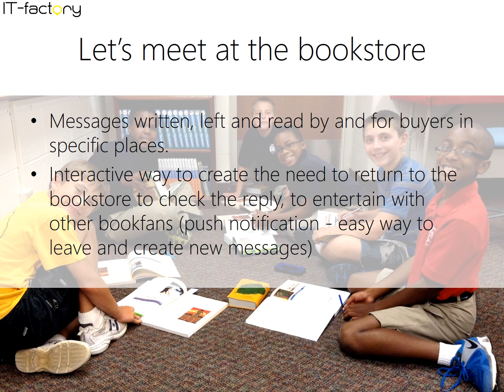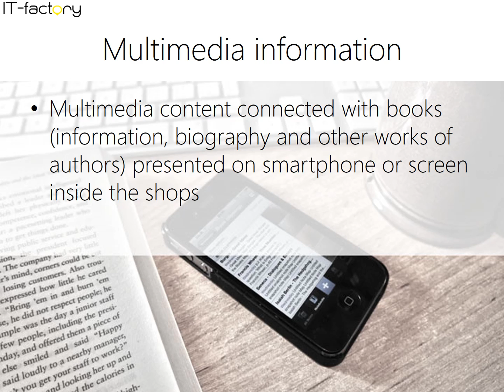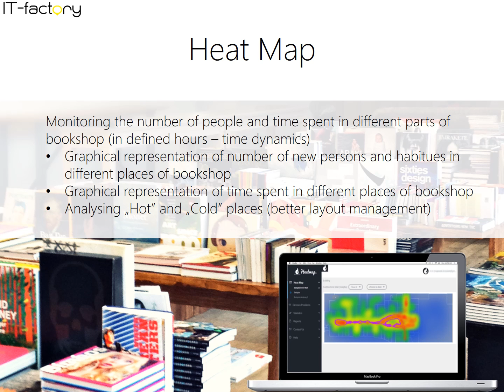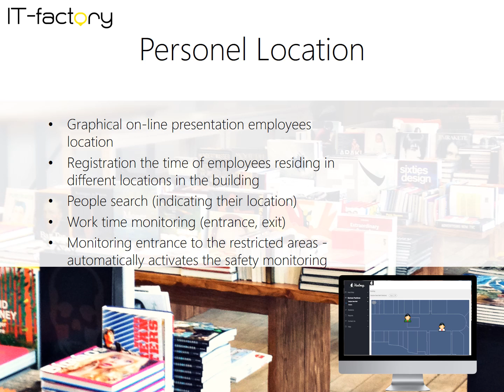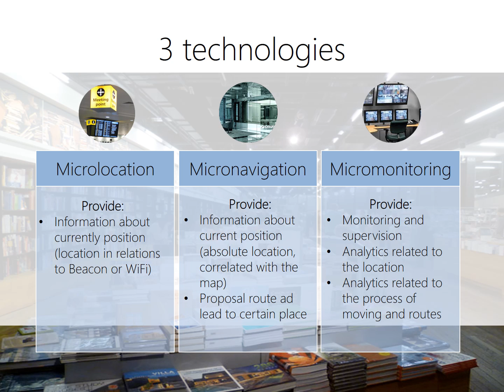Smart solutions for bookshops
IT-factory solutions and products for bookshops based on indoor navigation and localization using beacons: leading to bookstore, to shelves and books, shopping games, loyalty program, push messages, multimedia informations, promotions, personnel management, customer research.